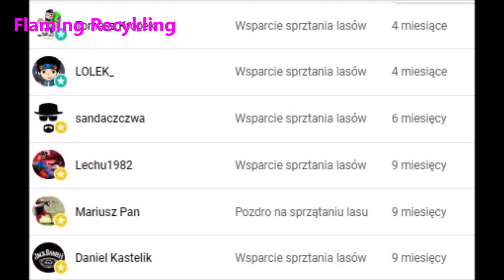EDEK POMAGA WYWOZIĆ ŚMIECI Z LASU